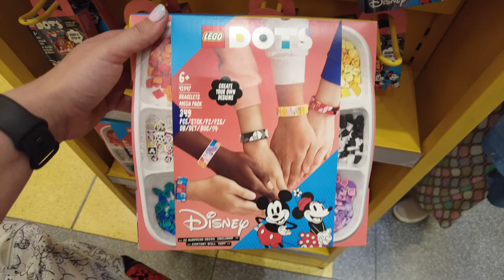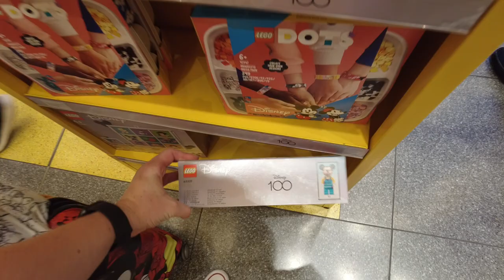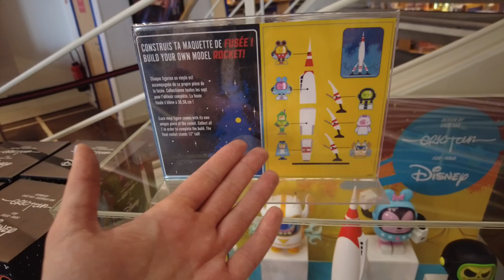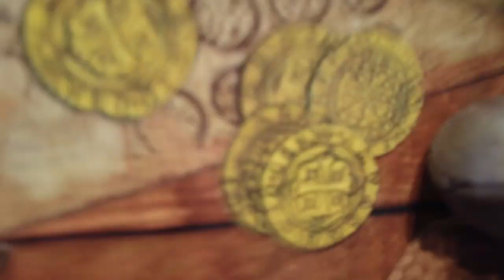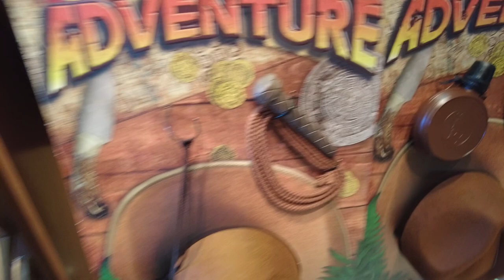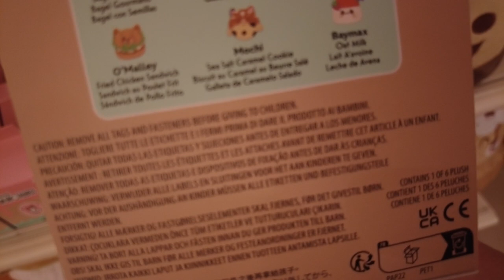✨Disneyland Paris - Merchandise Update Juli 2023 - Stitch & Indiana Jones Kollektion!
in diesem Video zeige ich euch das aktuelle Merchandise aus dem Disneyland Paris im Juli 2023.